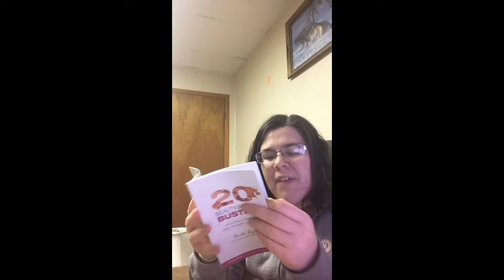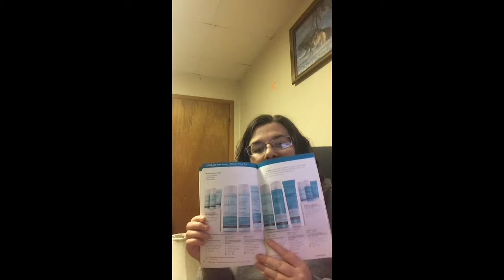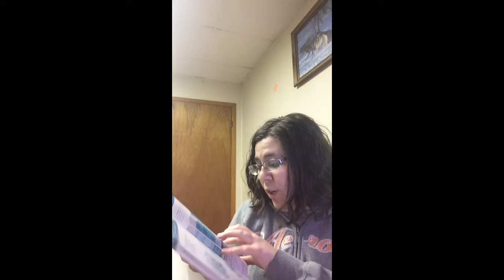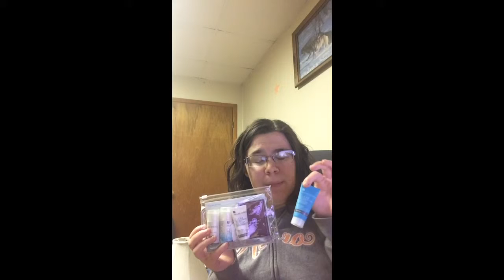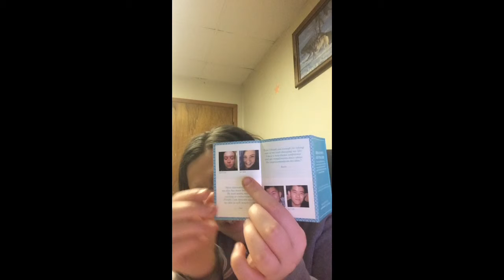Bzzagent Paula's Choice